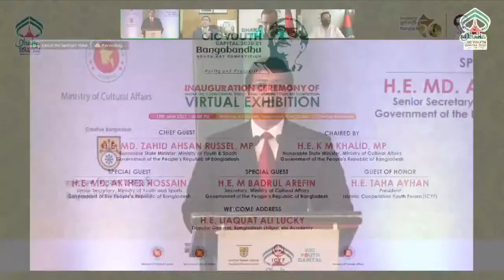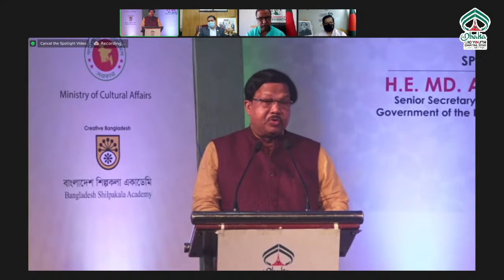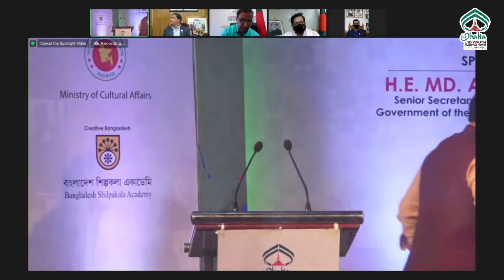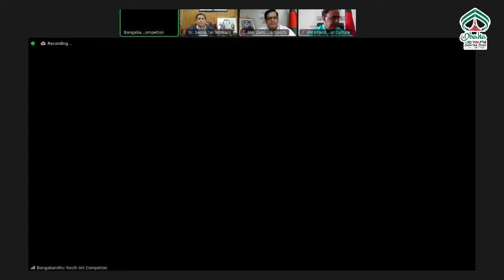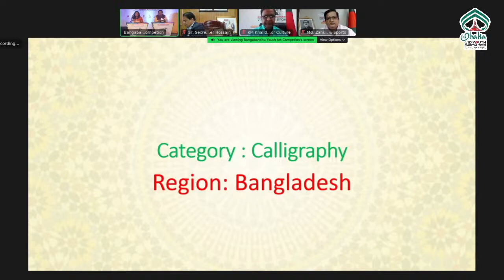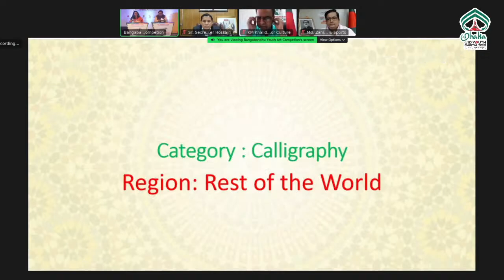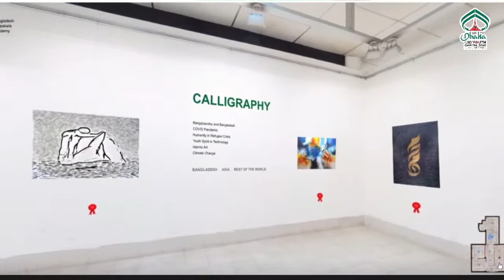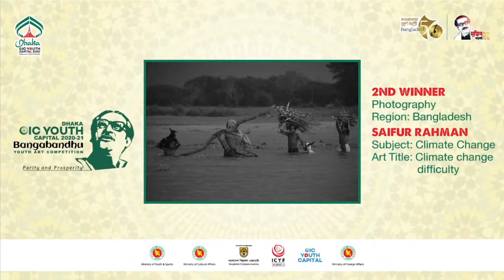Inauguration Ceremony of Virtual Exhibition | Dhaka OIC Youth Capital - Bangabandhu Youth Art Com...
Live: International Webinar to Highlight Human Rights Violations in Palestine | Adoption of the Declaration